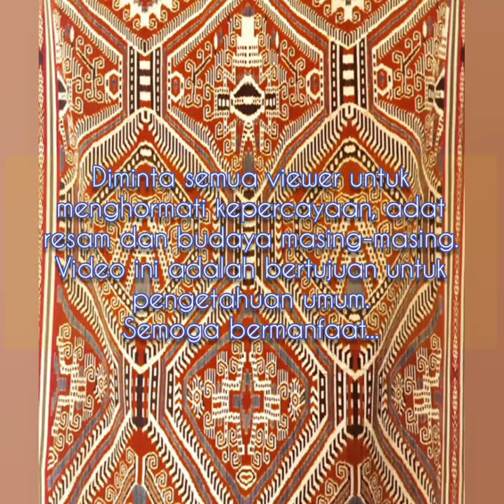ASAL USUL IBAN NEMU MIRING | AUDIO BERBAHASA IBAN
Bup Gempung Jerita Tuai Bansa Iban ditulis ulih Nalong anak Buda serta Johnny Anak Chuat